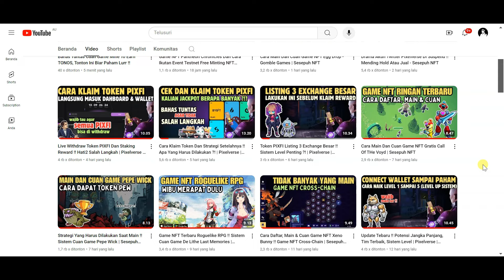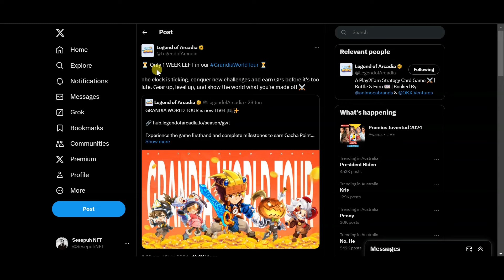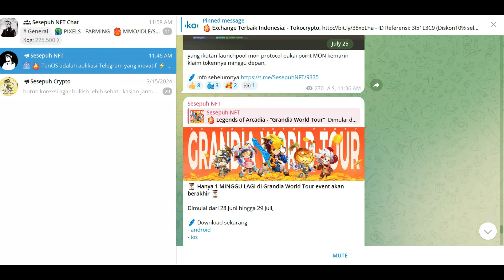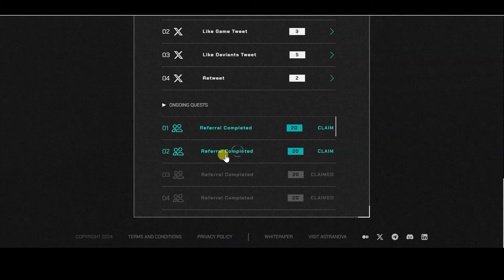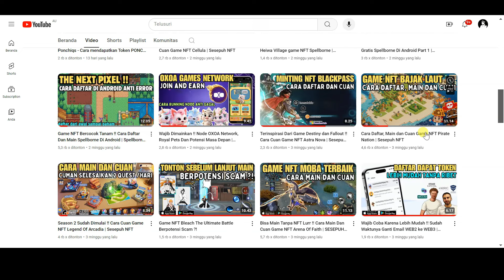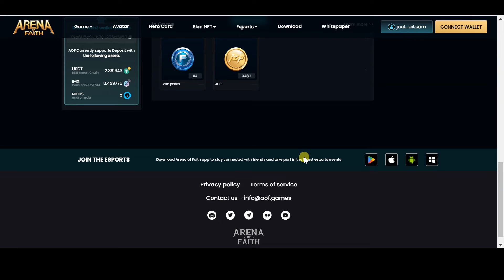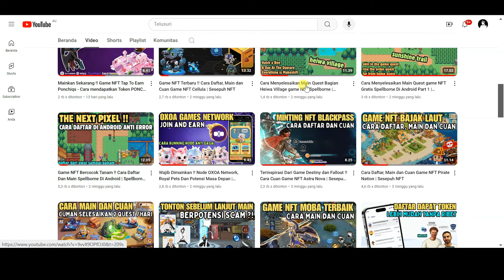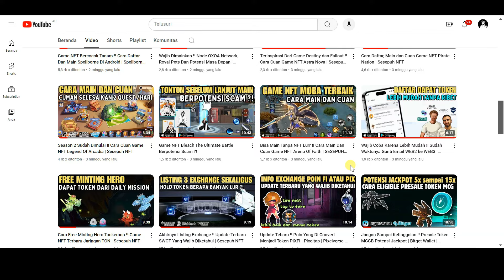List Game NFT Play To Airdrop Potensi Jackpot !! Sesepuh NFT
video kali ini akan membahasa beberapa daftar game potensial yang sedang mengadakan event play to airdrop dan rekomended dimainkan mumpung eventnnya belum berakhir,

00:00 Wajib diketahui (penting !!)
00:39 Game NFT Pertama
01:42 Game NFT Kedua
02:57 Game NFT Ketiga
04:09 Game NFT Keempat
05:09 Game NFT Kelima
06:26 Game NFT Keenam
06:55 Kesimpulan

🔥 Exchange Terbaik Indonesia:
- Tokocrypto - ID Referensi: 3I51L3C9 (Diskon10% selamanya)
- Bittime (withdraw 2500 rupiah, paling murah)

🔥 Exchange Terbaik International:
- Okex (free upto $80 bagi pengguna baru, deposit, trade min $100)

🔗 Jika ada pertanyaan dm melalui telegram @sesepuheve 🔼🔼🔼